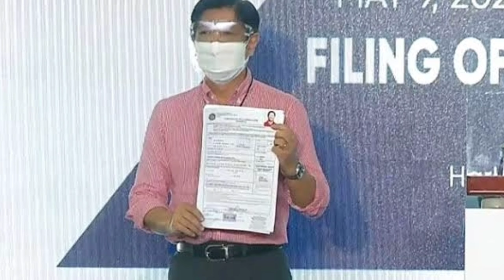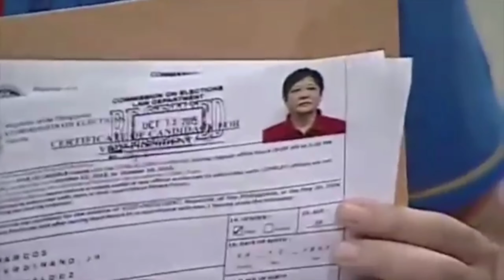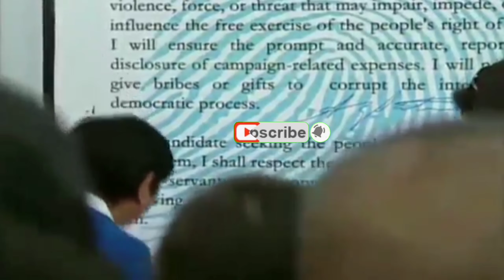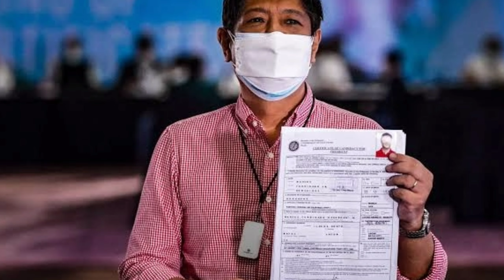Itutuloy na ni Bongbong Marcos ang Misyong hindi natapos ng Kanyang Ama bilang Pangulo ng Pilipinas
Guys ito na ang hinihintay ng lahat, di na talaga mapipigilan ang pagtakbo ni Bongbong sa pagkapangulo. Marcos para sa Pagbabago.
Marcos for President!
Emilda Marcos!
Philippines Politics!
Marcos para sa pagbabago!